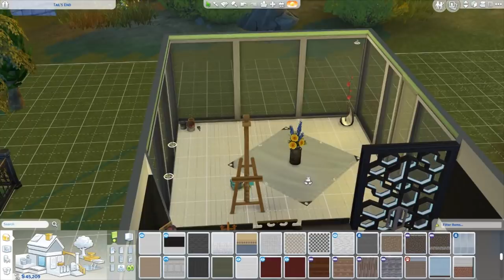Sims 4: Cat and Dogs - Pet Challenge - 25 - Passing the Baton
Whiskey is trying to hug every pet, and then bring them back!

Challenge rules:

1) The first pet you have is the last one you can bring back
2) Bring Back 21 pets and send them off with your children (in stages)
3) All pets must love you when they pass away.